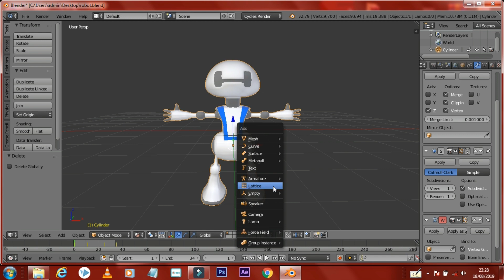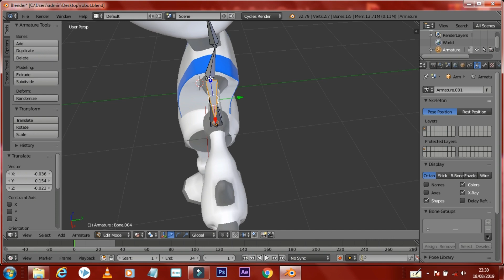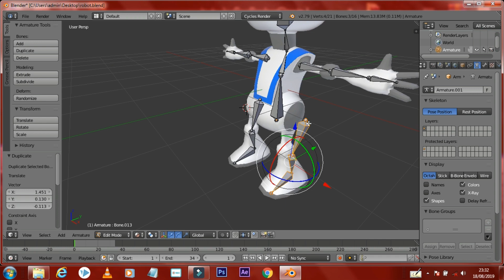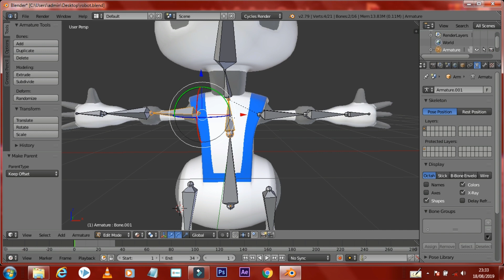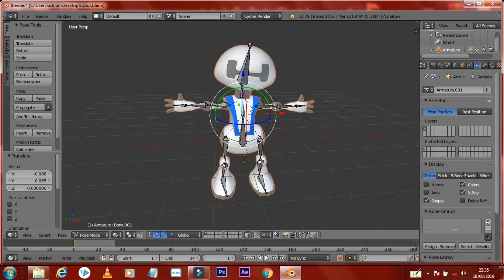how to rig 3d model on blender in Tamil | Easy fast rigging tutorial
How to rig a 3d model in blender that means adding bone (armature) to the 3d character on blender in Tamil. Easy and fast blender rigging tutorial in Tamil.

In this video I am going to show that How to rig 3d model in blender in tamil.

Blender rigging tutorial in Tamil
How to rig 3d character in blender

By adding armature to the 3d character you can rig it and get into pose mode to move the parts of the body in blender. Blender is the 3d animation software which is used in film industries and it is also a open source software that means all can use the by downloading it for free.

See the full video for better understanding of how the 3d body is rigged in blender.